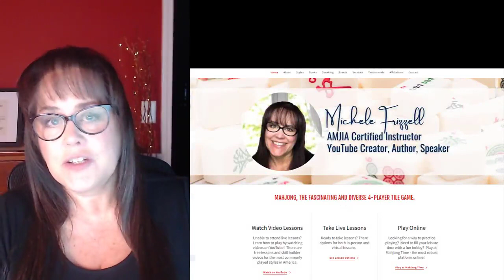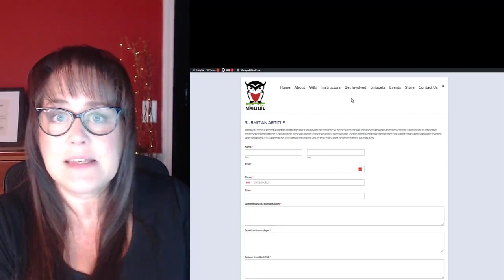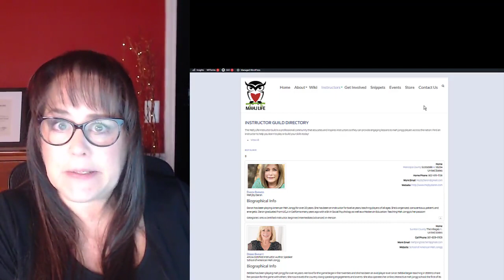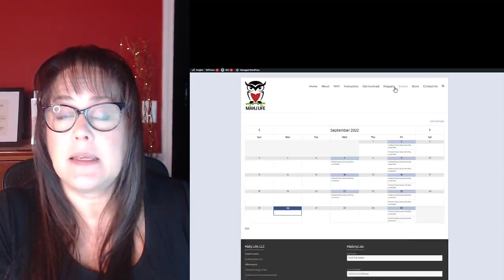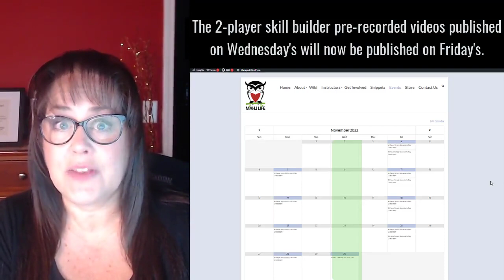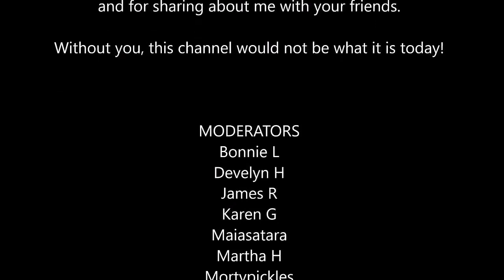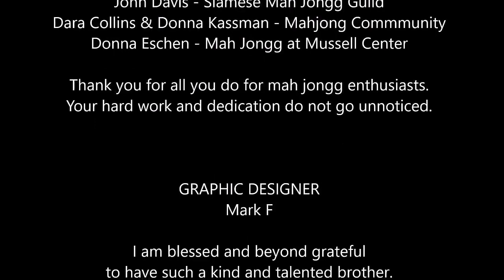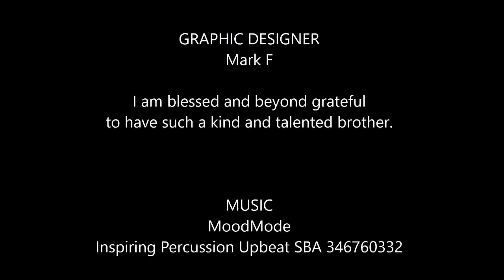Mahj Life Channel Update 20221012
I want to say thank you to subscribers who have volunteered to be moderators at Let’s Play Livestreams which have allowed me to focus on game-play with commentary.

Michele Frizzell
Instructor, Author, Speaker

6175 Hickory Flat Hwy Ste 110-335